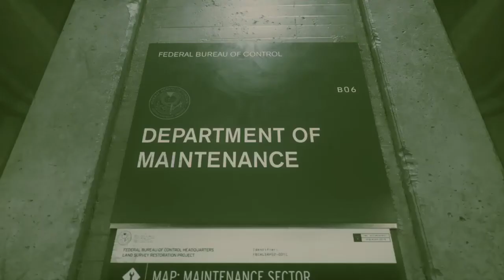CONTROL - Gameplay #02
The second Walkthrough of the Control Game - Unknown Caller - played on PS4.